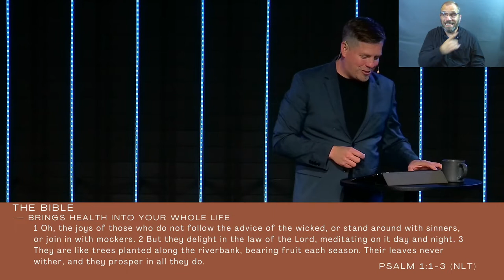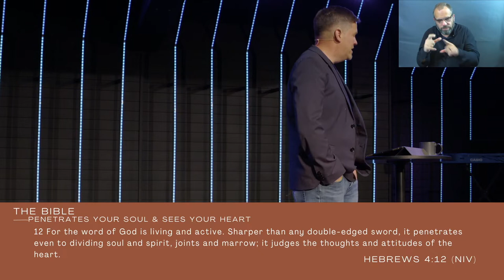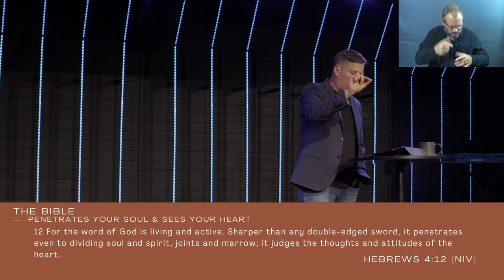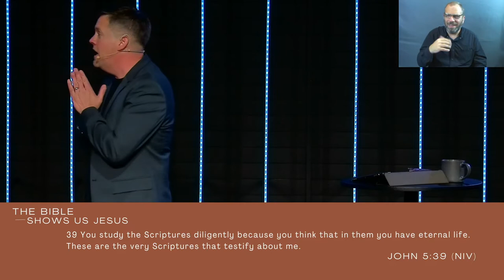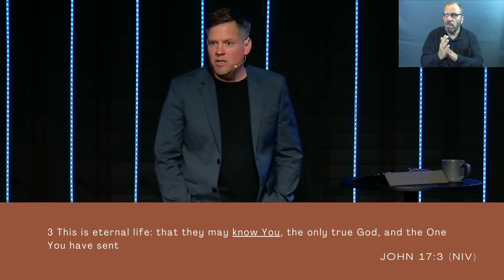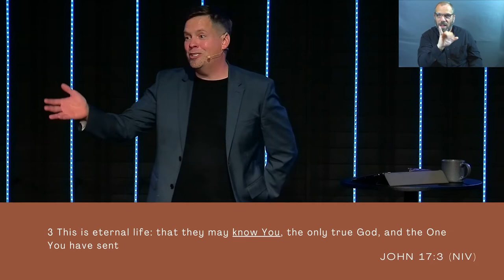Heart Shifts | Bible Super Fan (Sermon Only)